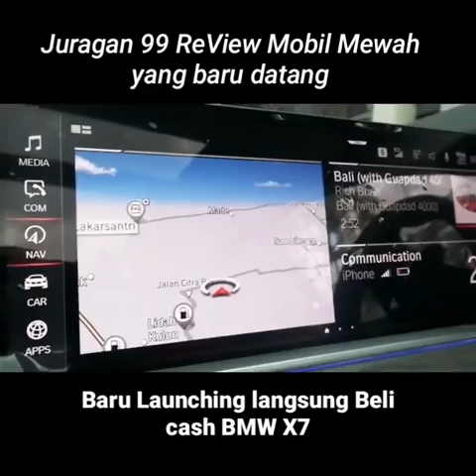JURAGAN 99 PRESIDEN AREMA FC MALANG DENGAN MOBIL BMW MEWAHNYA..